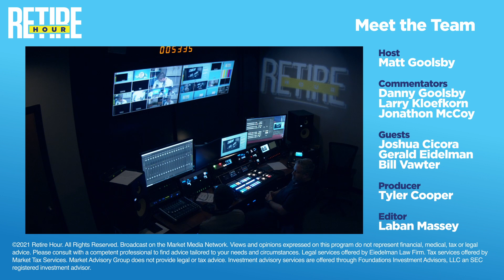Inflation Concerns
Episode 19 of Season 3 of Retire Hour. Matt Goolsby is joined by three financial advisors from Market Advisory Group, in studio by Larry Kloefkorn, Danny Goolsby remotely in Wichita, and Jonathon McCoy remotely in Kansas City. They discuss how the lack of a Team approach in retirement could cost you dearly, in addition too, new regulations and tax increases in the near future. Then in the “Find the Fees” segment they examine the market for potential inflation concerns. Matt is then joined by Bill Vawter, of Market Medicare Advisors to talk through the negative cogitation many of their clients have towards Medicare Advantage plans. Next, Matt is joined by estate planning attorney Gerald Eidelman to answer a listeners question regarding single point contact in the event of a premature death. Lastly, Matt is joined by lead CPA of Market Tax Services Joshua Cicora to chat about the implications of taxes when it comes to inheritance.

Intro: 0:00
Financial Advisors:  Incomplete Planning - 0:22
Financial Advisors: New Regulations & Taxes Increases  - 8:13
Financial Advisors: Inflation Concerns (Find the Fees) - 16:52
Medicare Advisor:  Medicare Advantage  - 22:30
Estate Planning Attorney: Single Point of Contact  - 31:23
CPA: Taxes on Inheritance   - 39:00
Credits: 45:08

Learn more about the show, the team behind it, and where else to listen

Retire Hour is a weekly radio show and podcast. This financial education resource is for those approaching retirement, or seeking knowledge investing, income planning, taxes, medicare and estate planning.